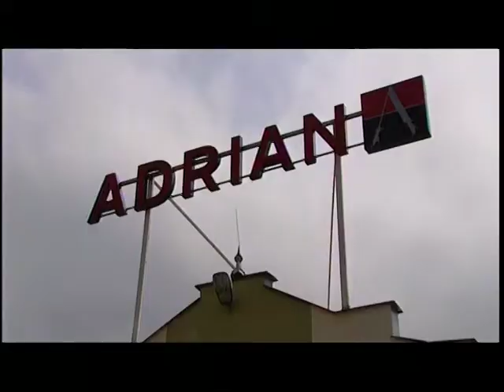Film promocyjny - Fabryka Rajston Adrian